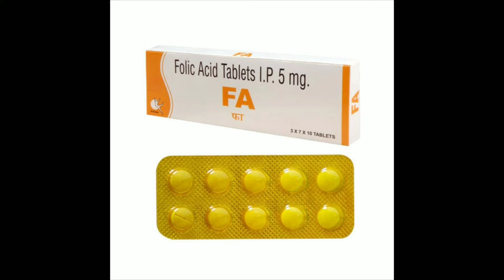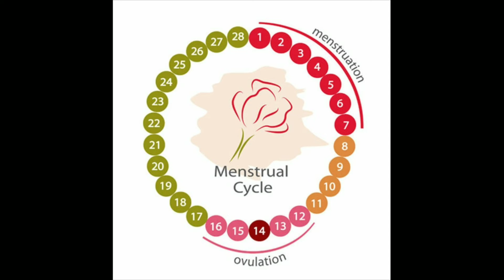ആരോഗ്യമുള്ള കുഞ്ഞിനായി ഗർഭധാരണത്തിനു മുമ്പ് ചെയ്യേണ്ട കാര്യങ്ങൾ / Tips for Healthy Pregnancy